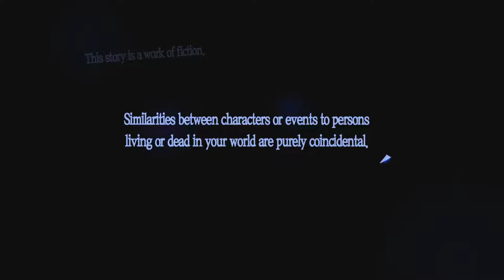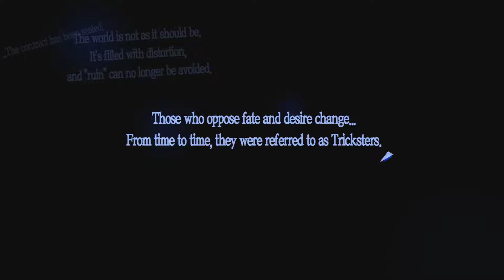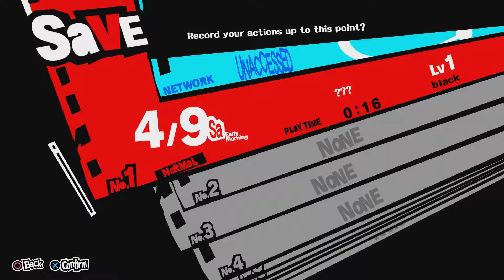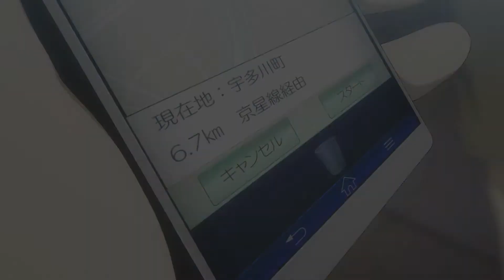Persona 5 - Episode 1 - The Ambush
Join Jeremy as we begin our adventure in Persona 5!